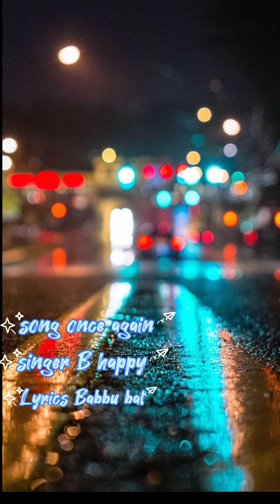once again: offical audio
song: once again
singer: B happy
lyrics: Babbu bal